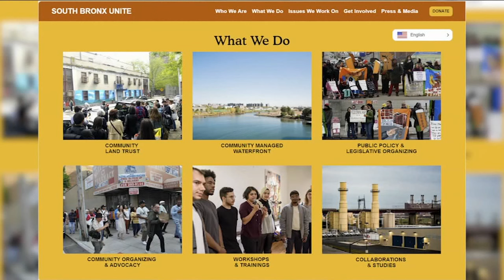Concern over air quality with congestion pricing in South Bronx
Joe Torres has the latest on concerns with congestion pricing plan in South Bronx neighborhoods.